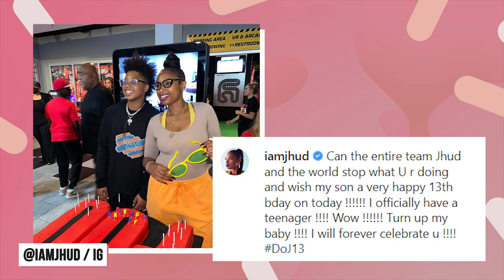The Most Lavish Celebrity Children's Birthday Parties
We’ve become so used to celebrities living lavish lifestyles, it’s easy to forget their kids also often get the same treatment, sometimes even better than the celebrities themselves. We’re talking about celeb kids whose parents love to spoil them with all of the finer things in life. These celeb parents know how to spoil their kids with lavish, over the top birthday parties that honestly give us a little FOMO. So, stick around to find out how much some of these celebs parents are willing to pay to celebrate their children. For P Diddy and Kevin Hart a brand-new car is the way to go when gifting their daughters on their special day. For Cardi B and Offset, big elaborately themed birthday parties are their go-to. Whether it’s under the sea or built for the racetrack, these rappers make sure every detail is taken care of and no expense is spared.
Whether it’s booking a popular musical guest to perform or having an actual sports car for decoration, we can’t put it past these celebs to pay more than 6 figures for their kids to enjoy their special days. But do you think there’s ever too much lavishness for a child’s party or are these celebs just giving their kids what they give themselves?

0:00 Intro
0:18 Cardi B’s Son’s 1st Birthday
1:03 Nicki Minaj’s Son Turns 2
1:43 Adonis’s Superhero Party
2:22 Kulture’s Mermaid Party
3:00 Camp North
3:43 Ciara’s Daughter’s Encanto Birthday
4:22 The Rock Rents Out Chuck E Cheese
5:02 Dream’s 5th Birthday
5:42 Jennifer Hudson’s Son
6:14 Chance Comb’s Sweet 16
6:52 Tilly Ramsay’s 18th Birthday
7:33 Kevin Hart’s Daughter
8:10 Outro

Written by: Elizabeth Oloidi
Narrated by: @blakelylindsey
Edited by: Nikola Vasilevsk